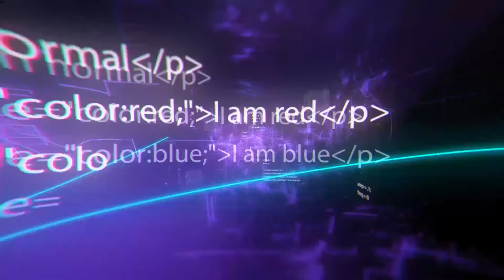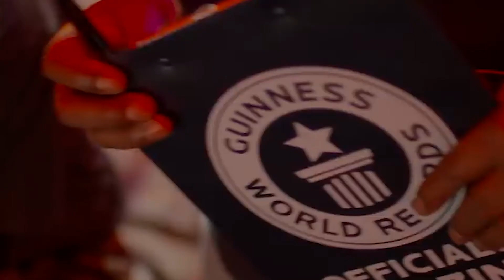10 Most Cool and Spectacular Car Tests In the World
10 Most Cool and Spectacular Car Tests In the World